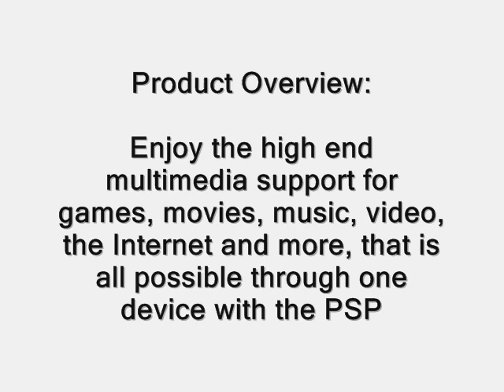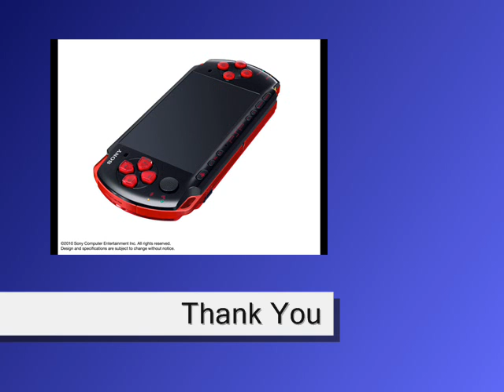PlayStation Portable Limited Edition God of War Ghost of Sparta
Includes: Black/Red PSP-3000, "God of War: Ghost of Sparta" UMD, "God of War: Chains of Olympus" PSN Voucher, 2GB Memory Stick PRO Duo, "Kick-Ass" UMD Movie, AC power cord/adapter and PSP battery pack